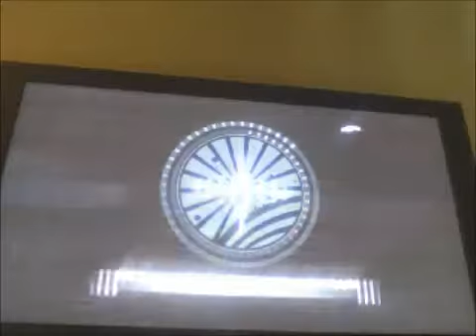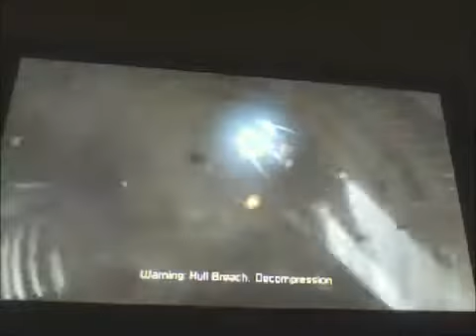Dead Space 2 ending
i've been gone for a while, good to be back, this video is just to show i have gotten Dead Space 2 and I will be recording a let's play soon, be ready for the first episode this week